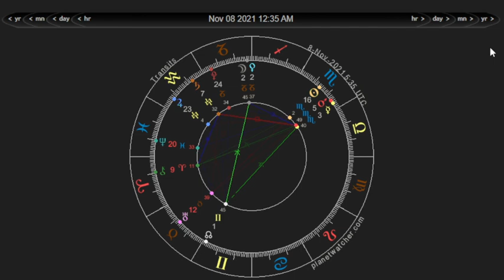November 1 - 7, 2021 // SCORPIO NEW MOON // VENUS ENTERS CAPRICORN // MERCURY ENTERS SCORPIO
General / all sign weekly astrological forecast for Monday, November 1st through Sunday, November 7th.

0:00 - Introduction
0:32 - Mon Nov 1 // Mercury trine Jupiter
2:34 - Tues Nov 2 // Mercury square Pluto
5:48 - Wed Nov 3 // Moon in Libra square Pluto
7:32 - Thurs Nov 4 // New Moon 12° Scorpio opp. Uranus
13:02 - Fri Nov 5 // Venus enters Capricorn, Mercury enters Scorpio
17:36 - Sat Nov 6 // Mercury sextile Venus
21:24 - Sun Nov 7 // Moon enters Capricorn
24:39 - Close

All signs- Aries Taurus Gemini Cancer Leo Virgo Libra Scorpio Sagittarius Capricorn Aquarius Pisces.